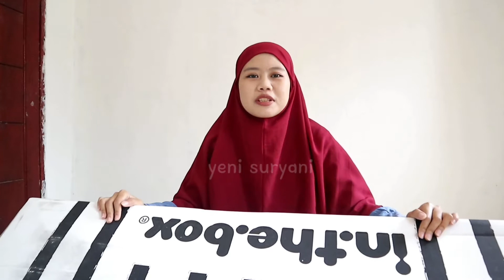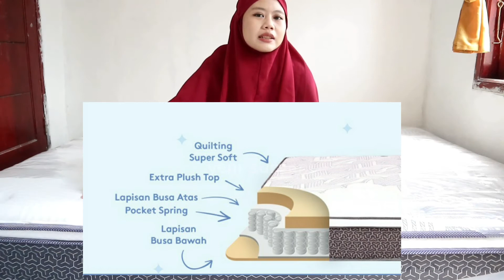UNBOXING PAKET TERBESAR YG PERNAH AKU TERIMA 😱 | yeni suryani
Hi semua..

detail product:
Tokopedia :
di toko INTHEBOX Official Store Rp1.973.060 di Tokopedia dengan Bebas Ongkir, Sekarang!